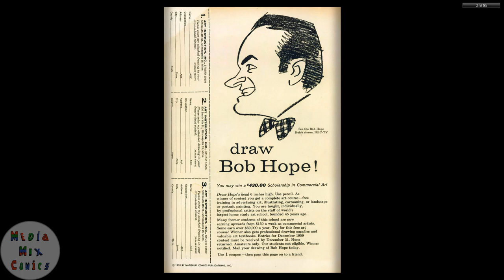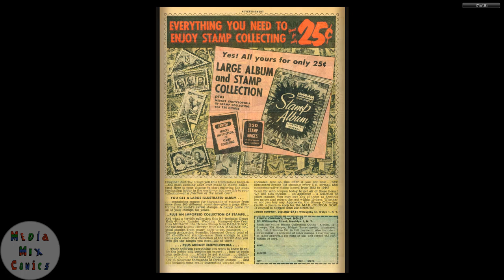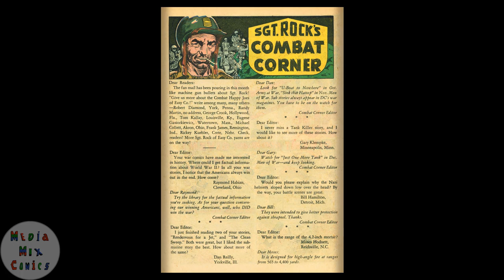GI Combat #079 DC Comics